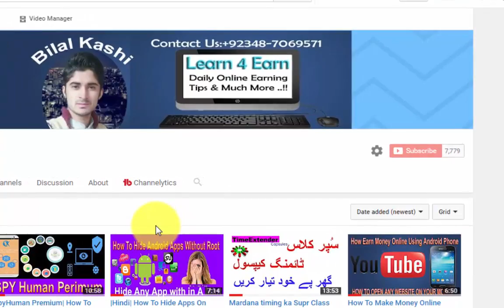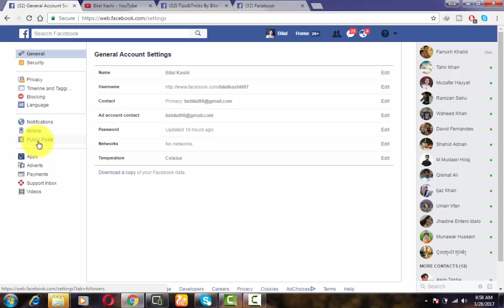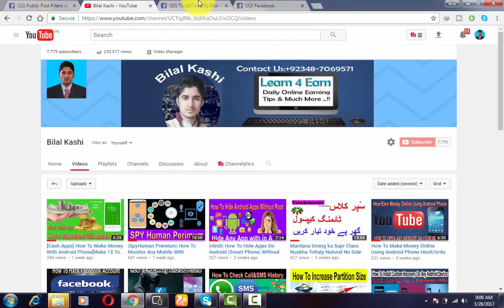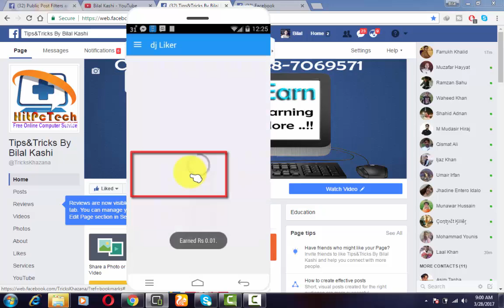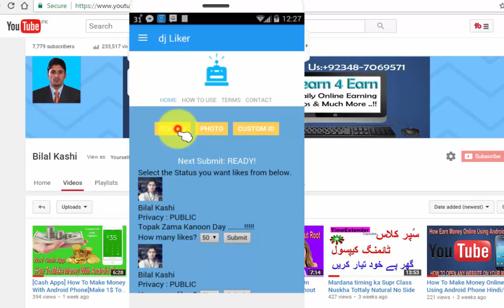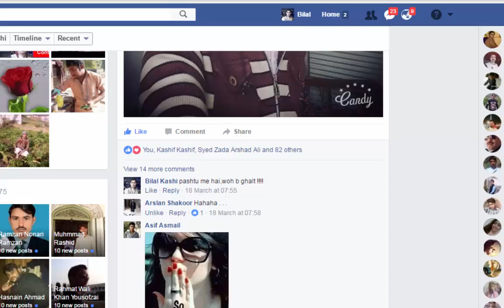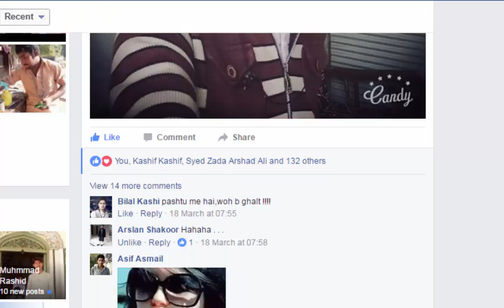|Facebook| How To Get Unlimited Facebook Likes & Comments Free in Hindi/Urdu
Friends !! Aj main Apko Is Video Me Btaunga K Facebook Auto Liker Ko Kis Trah Use Krty Hain Or Us Se Apny Photos Pe Kis Trah Likes & Comments Increase Krty Hain.

.Social Links.

More Important Videos You Can Check This

How To Increase Your 2GB Sd Card Upto 16GB

What Is CTR Real Rules Of CTR How To manages it

My Channel Playlists You Can Check This

How To Make 3D Urdu Poetry In Photo shop